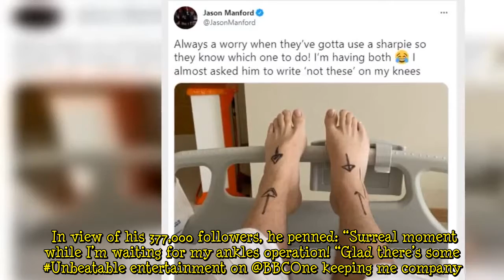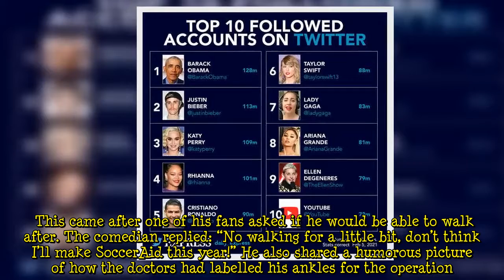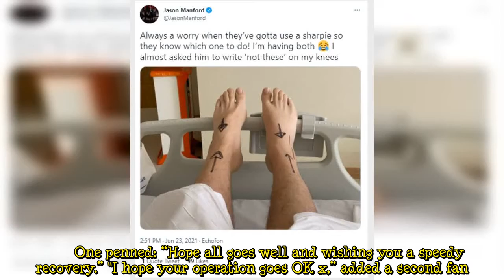‘No walking for a bit!’ Jason Manford shares hospital update as he heads into surgery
Jason Manford, 40, has opened up about a “surreal” moment as he headed into surgery. The stand-up comedian shared a snap from his hospital bed as fans on social media sent him their well-wishes. Posting on his Twitter earlier today, Jason shared the surprising health update. He posted a selfie in his hospital room with him on his gameshow Unbeatable in the background. In view of his 377,000 followers, he penned: “Surreal moment while I’m waiting for my ankles operation! “Glad there’s some Unbe ...